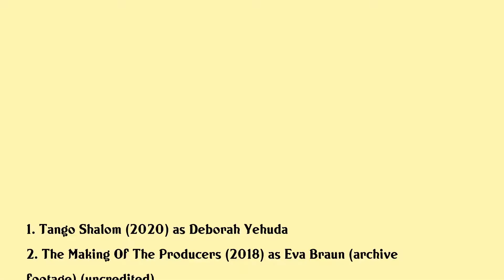Renée Taylor Movies list Renée Taylor| Filmography of Renée Taylor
Renée Taylor Full Movies List Filmography of Renée Taylor

Latest movies of Renée Taylor are:

1. Tango Shalom
2. The Making Of The Producers
3. How To Be A Latin Lover
4. The Do Over
5. Zarras Law
6. Shouldve Been Romeo
7. Driving Me Crazy
8. Boston Girls
9. Opposite Day
10. Life During Wartime
11. Ice Age The Meltdown
12. Kalamazoo
13. Boynton Beach Club
14. Alfie
15. The Nanny Reunion A Nosh To Remember
16. National Lampoons Gold Diggers
17. Dr Dolittle 2
18. 61
19. A Match Made In Heaven
20. Love Is All There Is

Complete list of movies acted by Renée Taylor are in this video.

Please Comment down your favorite movie of Renée Taylor